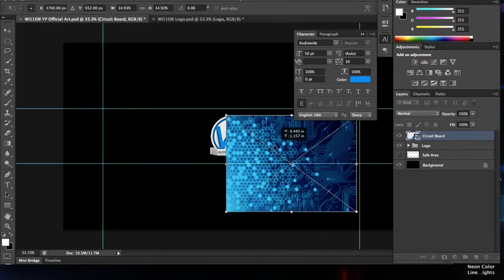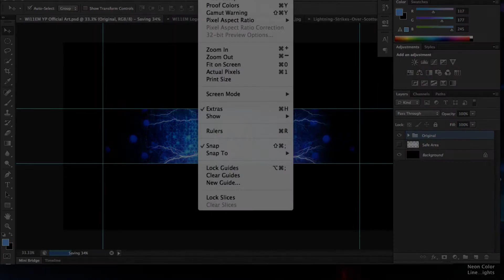WI11EM | Youtube Channel Art Banner | Speed Art 21